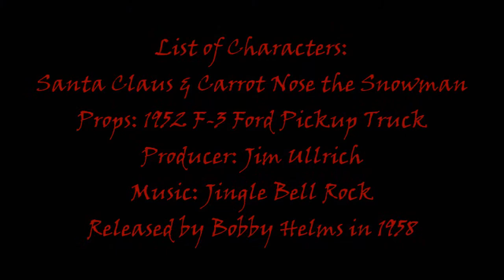Santa Claus Pickup Truck 2013